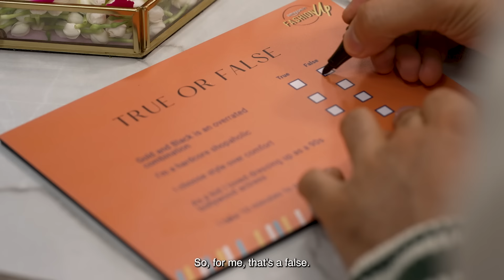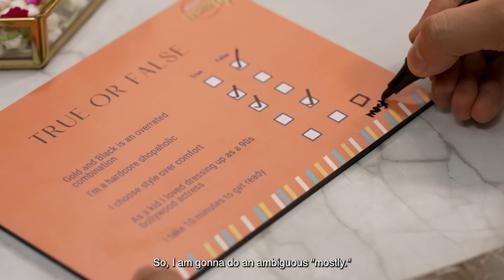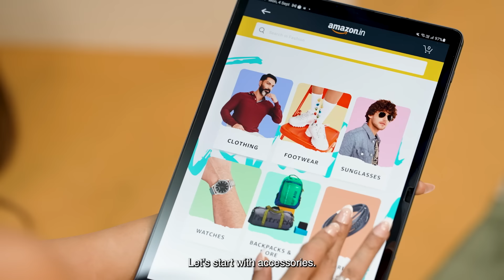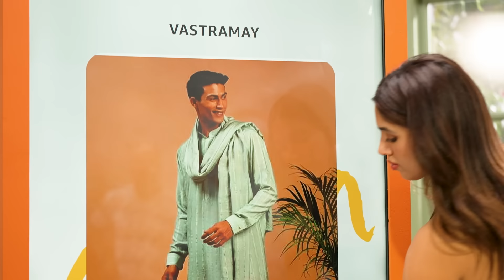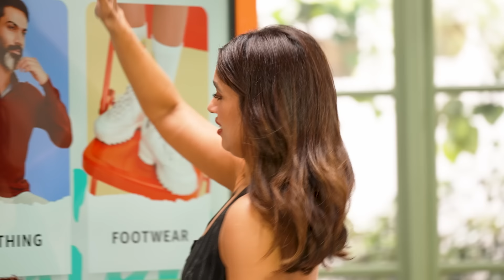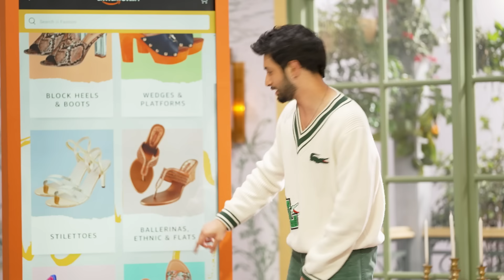Amazon Fashion Up S3 with Bhumi Pednekar and Rohit Saraf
Rohit and Bhumi are here to take the fashion notches three times up with their trendy looks! Get ready for a fashion fiesta that's full of fun, gags, and so much glam! Watch the latest episode now to see how they slay the style game.

Bhumi
Entry Look:

Rohit
Entry Look: